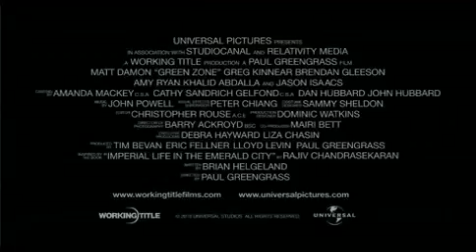Green Zone - Trailer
Trailer des Kinofilmes "Green Zone"

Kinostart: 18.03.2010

(© / Trailer von Preview Network und MovieBeat)

Beschreibung:

US-Armee-Offizier Roy Miller (Matt Damon) und sein Team sind kurz nach der Eroberung Bagdads 2003 in den besetzen Gebieten im Einsatz. Um einer gefährlichen Spur zu folgen, müssen sie die Sicherheit der so genannten "Green Zone" weit hinter sich lassen. Doch der Auftrag läuft nicht wie geplant und bald kommen Zweifel auf, die das eigentliche Ziel in Frage stellen.